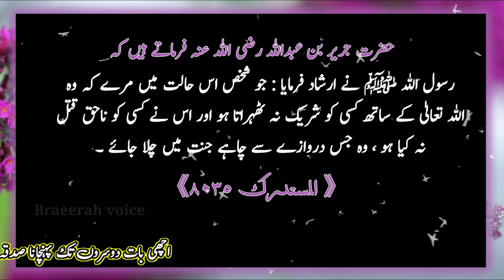Wo Shaks Jis Darwaze Sy Chahe Jannat Mein Chala Jaye || DailyHadees Mubarak || Nabi s.a.w ka farman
Sweet viwers ASSLAM O ALAIKUM:
 And welcome to Bareerah Voice  channel.
Sweet viwers This is a place where you can listen hadees shareef.
I hope you like this hadeese nabvi channel.
In this video i tell you a beautiful hadees mubarka about a person whoe can go to heaven through any door he wants..